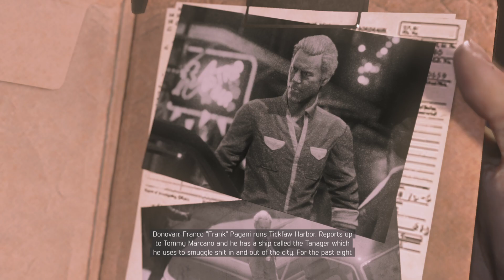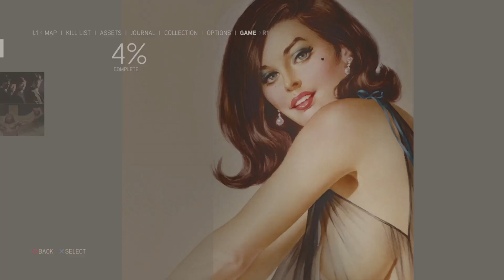Almost there to beating the game l Mafia III Episode 11 Part 1